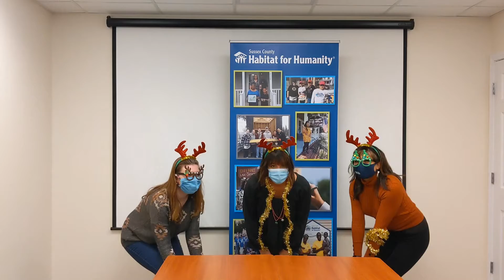SCHFH Christmas Song Challenge - The ReinDEARS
To celebrate Christmas this year, Sussex County Habitat for Humanity decided to challenge our staff to come up with "Habitat" lyrics to the tune of Jingle Bells.

Here is one submission by The ReinDEARS. You can find their lyrics at the bottom of this description.

Vote for your favorite submission by liking this video! The video with the most likes will be the winner. Voting ends Monday, December 14th, 2020 at 9am EST. Enjoy :)

Lyrics:
Build a house, make a home, for local families.

That's what Sussex County Habitat does everyday.

Our loving volunteers, show up 5 days a week.
To work side by side , with families building dreams.

Our work is never done, but thanks to your generosity, we're able to build homes and hope in our communities.